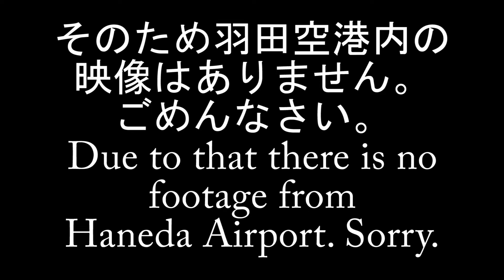Returning to Japan! Part 2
Let's keep following my trip back to Japan! Here's how my flights went.